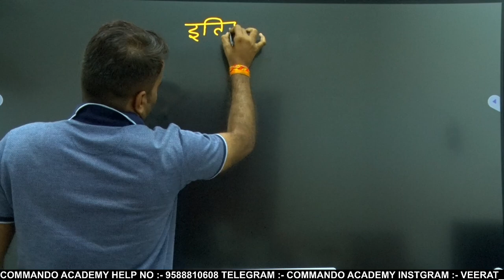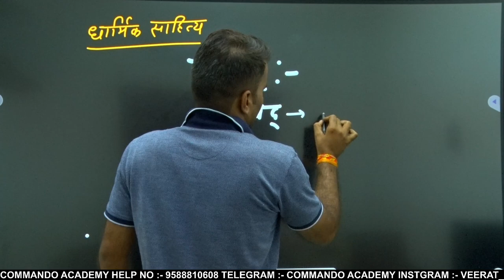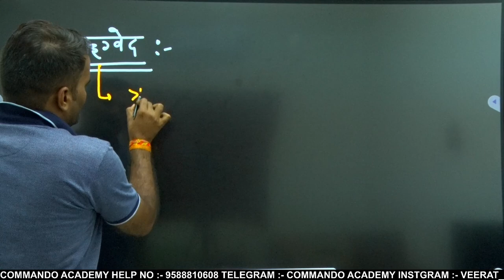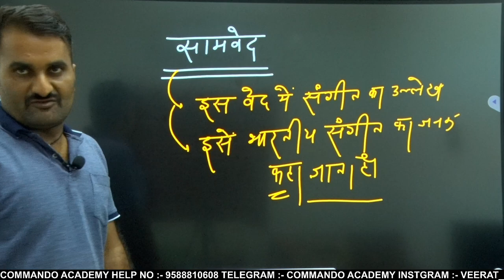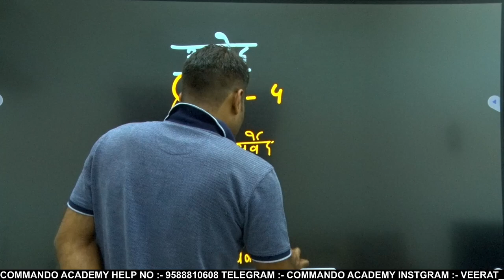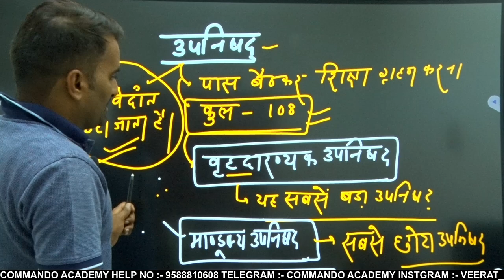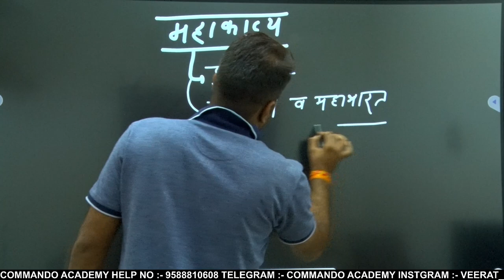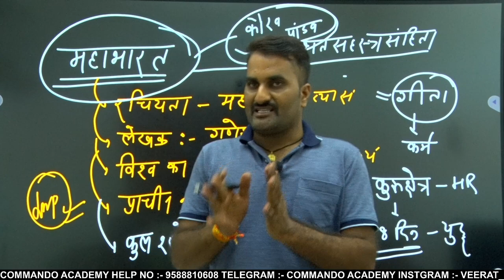SSC GD GK CLASS || SSC GD 2021 IMPORTANT GK CLASS || SSC GD GK HISTORY CLASS